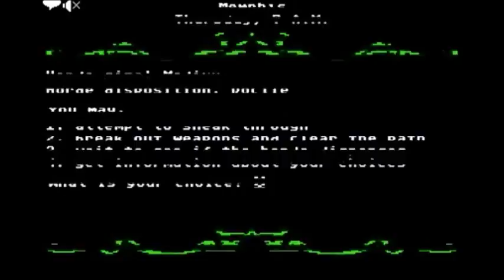Organ Trail with friends Part 2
They don't have Youtube channels, so I can't give you a link to them.